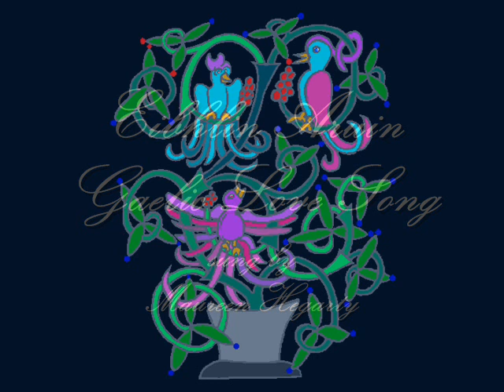Eibhlin a Ruin - Gaelic Love Song (Carrol O'Daly)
Eibhlin Aruin...(Eileen my treasure/darling Eileen)...Beautiful love song (one of the oldest)composed by a famous minstral Irish harper, Carrol O'Daly ...thought to have been composed in 1386. Described by old annilists as the 'chief composer of Ireland. The story goes that O'Daly was in love with Eileen - daughter of an Irish chieftan by the name of Kavanagh. She was being forced into a loveless marriage by her father so O'Daly disguised himself as in itinerent harper and arrived at the eve of her betrothol and sang this song to her. She eloped with him!. This is one of the most beautiful Gaelic songs ever composed.